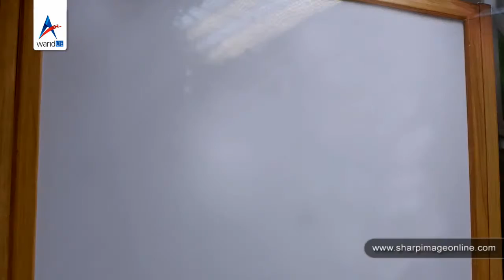Warid Chotu - Sharp Image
Product: Warid Chotu
Director:Saqib Malik
Producer: Hamza Gillani (Film Vilm Productions)
Agency: Red Communications (Lahore)
Client: Warid
Post/Animation: Sharp Image
Color Grade: Sharp Image
DP: Shahzad Khan